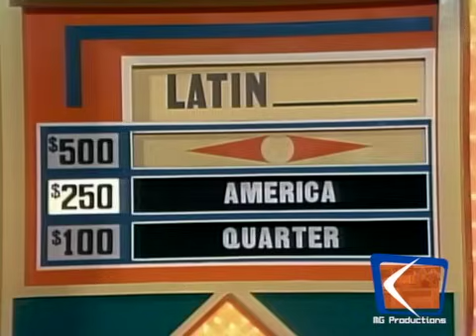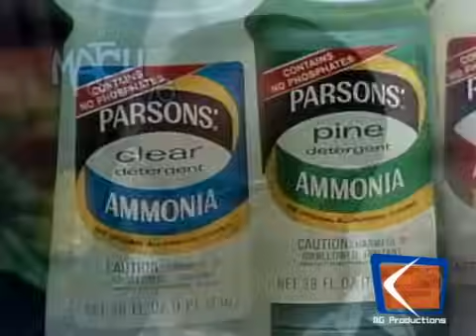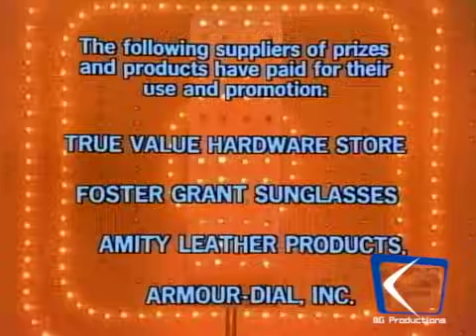Match Game 76 (Ep. 705) (5/4/1976) (Hark?) (Donald Ross & Charles Nelson Reilly's Latin Lover?)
Taped: April 02, 1976
Aired: April 28-30; May 03-04, 1976
Panel: Donald Ross, Brett Somers, Charles Nelson Reilly, Isabel Sanford, Richard Dawson, Betty White